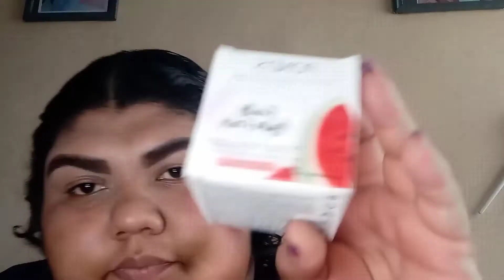Así aplicó yo mis contornos y correctores ✨ | 𝙰𝚗𝚍𝚛𝚎𝚊 💆🏽‍♀️💜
HOLA AMIGAS!!

Bienvenidas amigas a un nuevo vídeo espero que les guste y me ayuden dándole like y comentando, este vídeo me lo pidió mi amiga TAY IDEAS ella me estuvo comentando que hiciera un vídeo así y aquí esta que repito no soy profesional pero tato de hacer mi mejor esfuerzo espero que les gustes amigas ... las quiero mucho y muchas gracias por el apoyo  recibido un abrazo grande bendiciones!!

MUCHAS GRACIAS AMIGAS POR ESTAR AQUÍ LES MANDO UN ABRAZO Y UN SALUDO GRANDE SALUDOS Y BENDICIONES